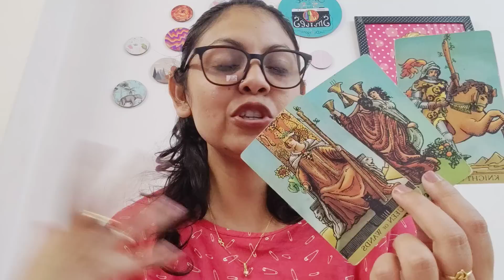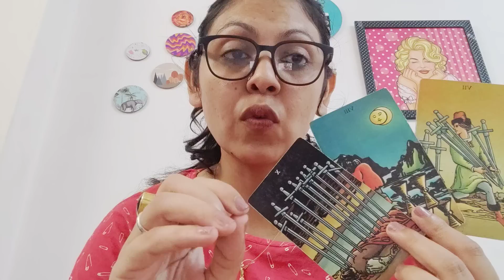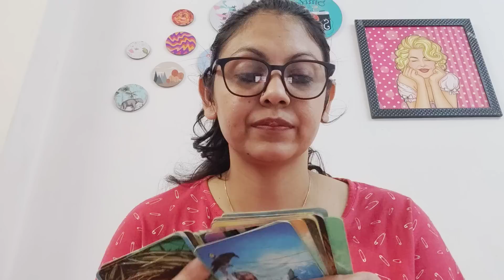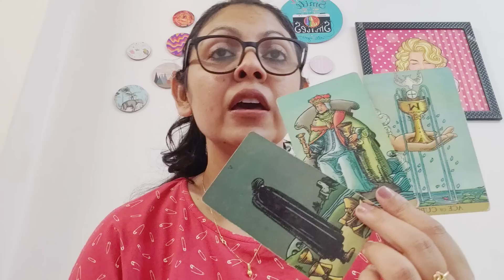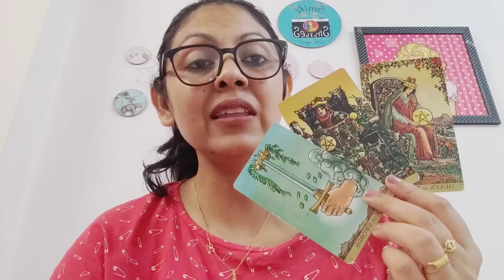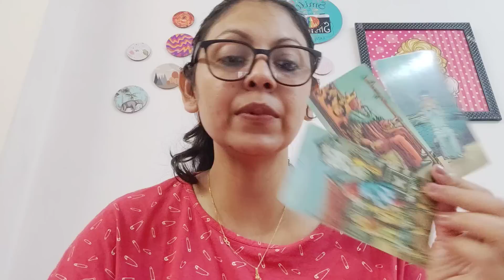VIRGO ♍,(2-8OCT), A NEW ENERGY IS FALLING IN LOVE WITH YOU AND WANTS TO HELP YOU TO HEAL!